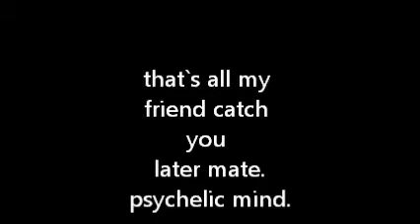My Movie wmv bitch